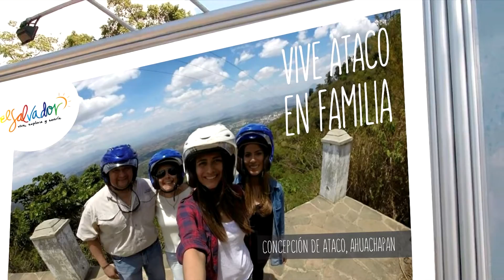El Salvador, Vive, Explora Y sonríe